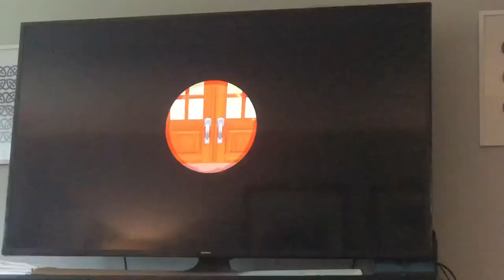Gigas Giant Clam Caught!!!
Animal crossing new horizons Gigas Giant Clam